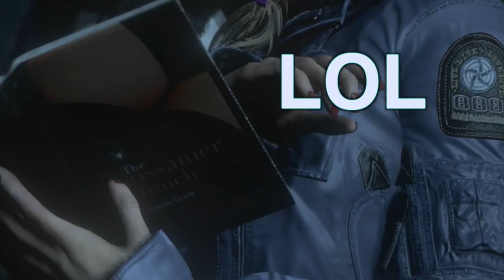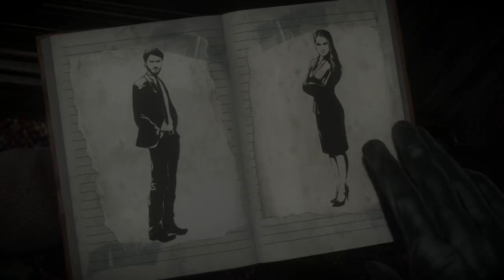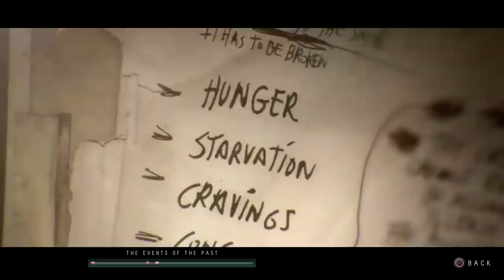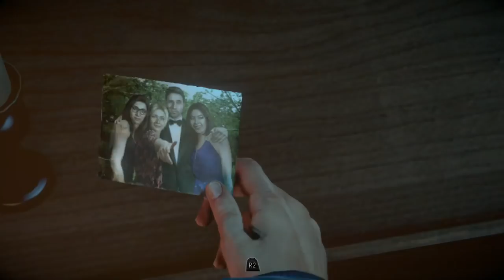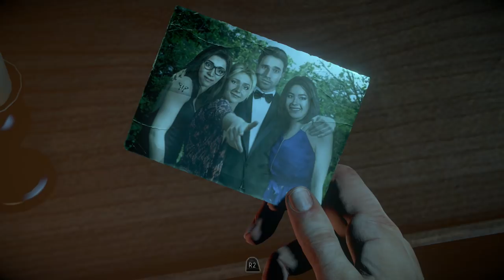UNTIL DAWN 2 Girls 1 Let's Play Part 3: Windego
2 Girls 1 Let's Play Until Dawn. Matt is Bae and must be protect at all costs!

In 2013, ten friends, Sam (Hayden Panettiere), Mike (Brett Dalton), Josh (Rami Malek) and his twin sisters, Beth and Hannah (Ella Lentini), Ashley (Galadriel Stineman), Chris (Noah Fleiss), Matt (Jordan Fisher), Emily (Nichole Bloom), and Jessica (Meaghan Martin) are gathered together at the Blackwood Mountain Ski Lodge for their annual winter getaway. During their celebrations, a few of them decide to play a prank on Hannah, who is romantically interested in Mike. While Chris and Josh are passed out drunk in the kitchen, Mike invites Hannah up to his room. Unbeknownst to her, Ashley, Emily, Jessica and Matt are hiding under the bed and in the closet. As Mike convinces Hannah to start taking off her clothes, the hidden observers reveal themselves just as Sam bursts in to warn Hannah of the cruel prank. Humiliated, Hannah runs out of the cabin and into the snowy woods as some of her friends run after her, trying to apologize and convince her to come back. Hannah's twin, Beth, sees her sister and everyone else from the kitchen window and runs outside to find out what's going on. After learning that Hannah's been humiliated, Beth insults them and chases after her sister. As Beth finds her way into the middle of the woods, she locates Hannah crying in the middle of a small clearing and comforts her. Suddenly, they hear a violent noise and run from an unseen pursuer. As they're cornered at the edge of a cliff, Hannah slips and falls, grabbing onto Beth, taking her with her. Beth manages to hang onto a large branch at the edge of the cliff, holding onto her sister with her other arm and something starts to breathe fire above them. The next moment, a man crouches by the edge of the cliff and extends his hand, but Hannah and Beth both fall to their gruesome and violent deaths, never to be seen again.

A year later, Josh has extended invitations to everyone to return to Blackwood on the anniversary of his sisters' disappearances. As the remaining friends make their way to the getaway retreat, it's not long before they discover that something malevolent is present, as they are stalked by a crazed serial killer. Meanwhile, during interludes throughout the narrative, psychiatrist Dr. Hill (Peter Stormare) conducts an interview with a mysterious figure, apparently responsible for everything that happened at Blackwood.

Until Dawn is an upcoming adventure survival horror video game being developed by Supermassive Games to be published by Sony Computer Entertainment for the PlayStation 4. It was originally scheduled to be released on the PlayStation 3 and feature PlayStation Move support, but in August 2014, the game was reintroduced as a PlayStation 4 exclusive.

Until Dawn is designed to be replayed multiple times, as players will miss out on quite a bit of content with just a single playthrough. Each playthrough will last about ten hours in length and the game mechanics utilize a new in-game system called the "Butterfly Effect" in which any choice of action by the player may cause minor or major unforeseen consequences later on.